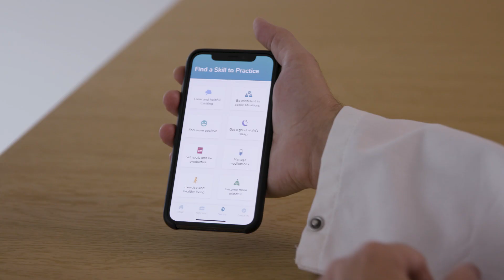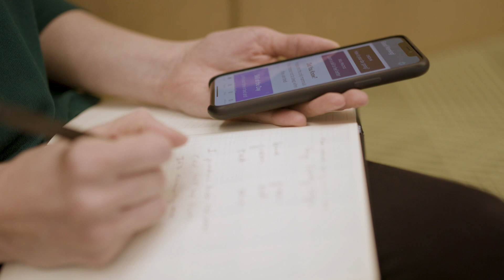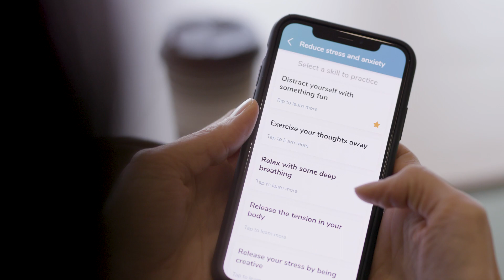Digital therapeutic in testing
We’re testing a prescription digital therapeutic designed by Pear Therapeutics for the treatment of people with schizophrenia. We’re also exploring the potential of a novel prescription digital therapeutic being developed to treat the psychosocial burden in multiple sclerosis. The scope of the collaboration between Pear and Novartis spans from the discovery stage through the commercialization and launch of new prescription digital therapeutics.